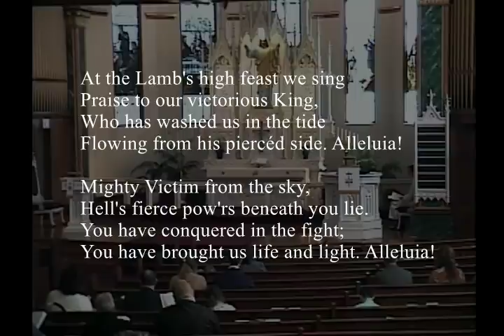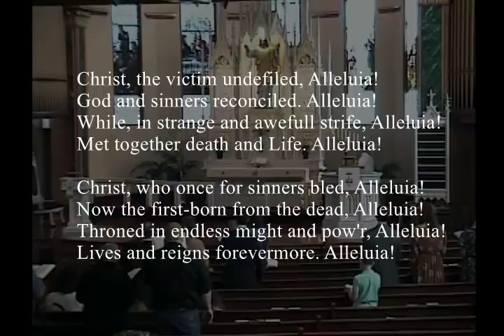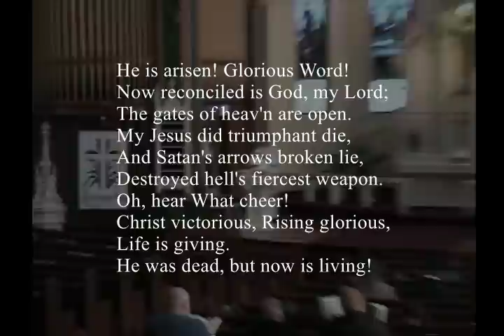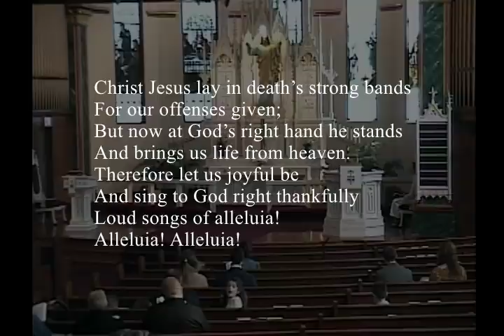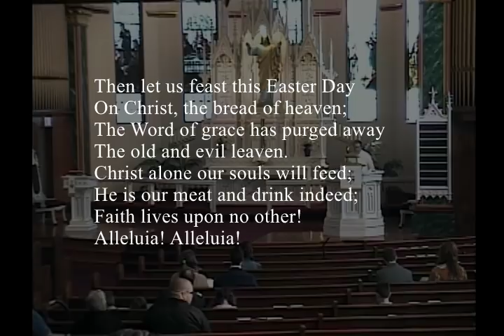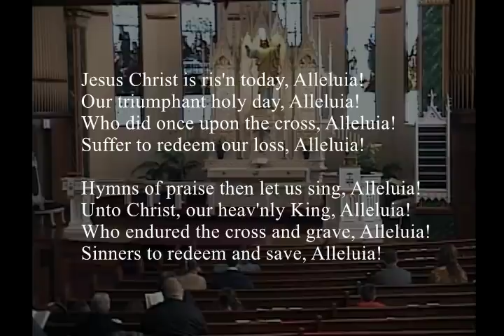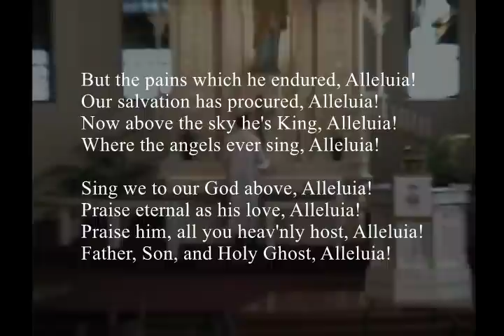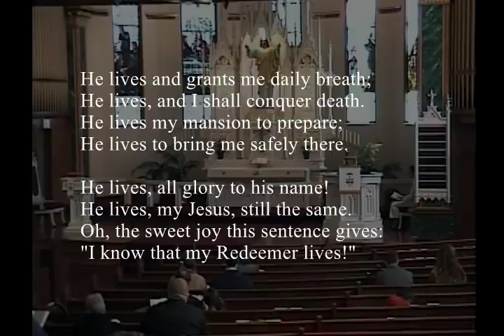Easter Sunday, April 12, 2020 - St. Paul's Saginaw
St. Paul's Ev. Lutheran Church
Sermon Theme: "Worst Easter Ever"
Preacher: Pastor Julius Buelow
Hymns: 141, 150, 162, 720, 157, 152
Psalm: